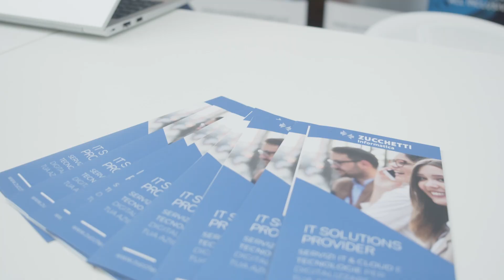InnovAction - Grazie per aver reso speciali queste giornate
Che bei momenti abbiamo trascorso insieme a Partner, Società del Gruppo ed HR Alliances al Meeting innovaction!​

Sono state giornate speciali! L'interesse  dimostrato ci ha confermato quanto siano d'impatto le nuove soluzioni  che porteremo sul mercato per digitalizzare e rivoluzionare i processi aziendali, HR e ERP.​​

Dopo questo incontro continueremo la nostra avventura con ancora maggior forza e convinzione, per contribuire sempre di più a costruire un futuro aziendale più efficiente e innovativo per i nostri clienti.